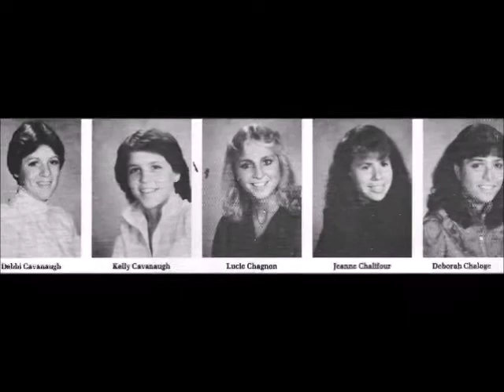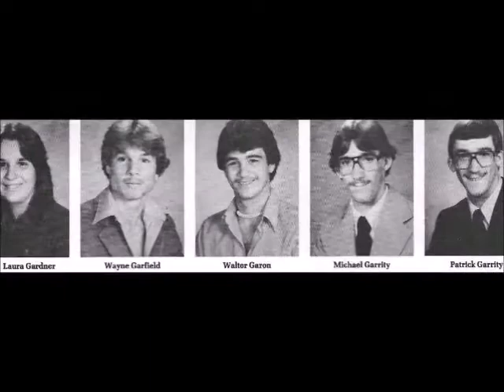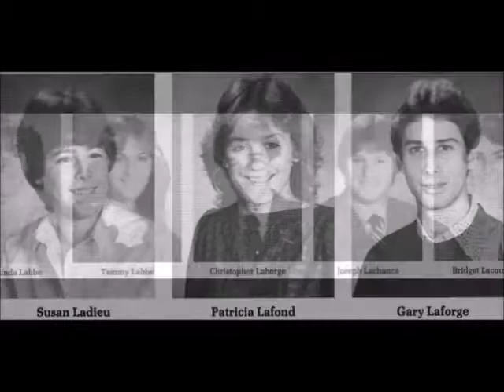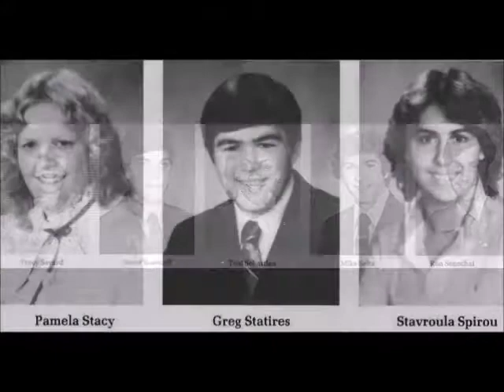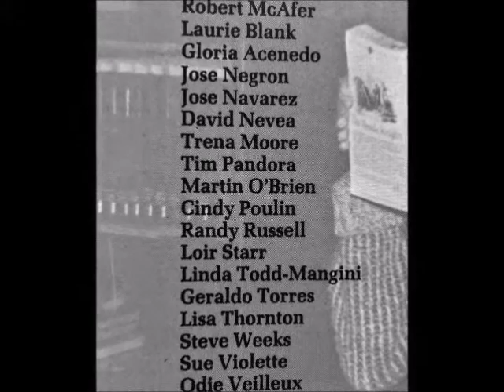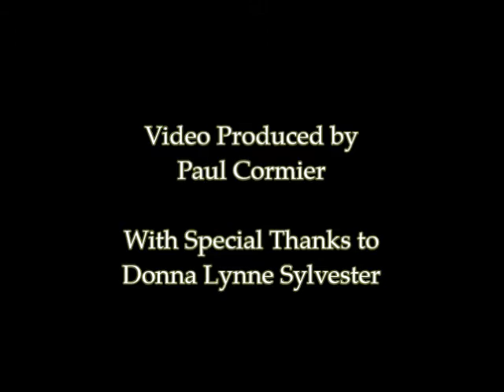Central High School Class of 1984 30th Reunion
Coming November 28, 2014.